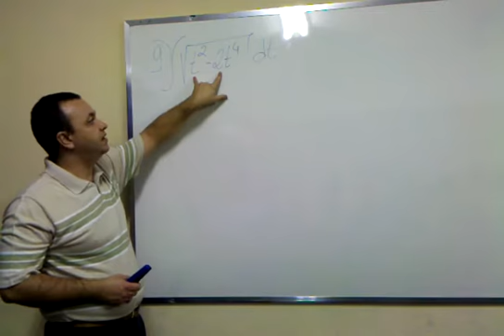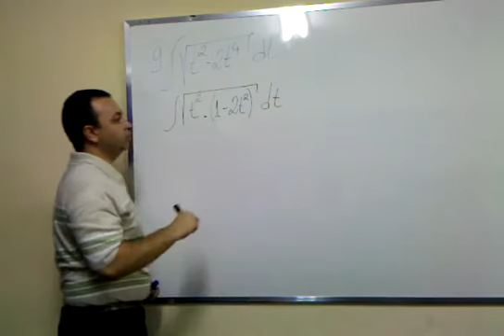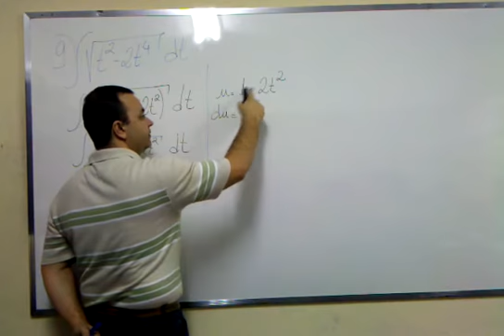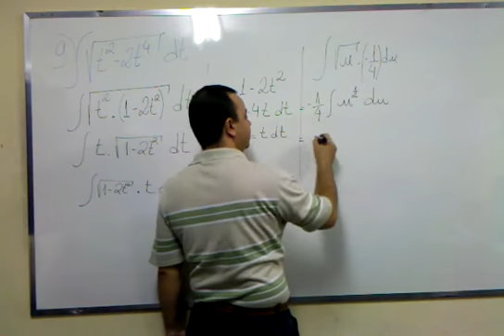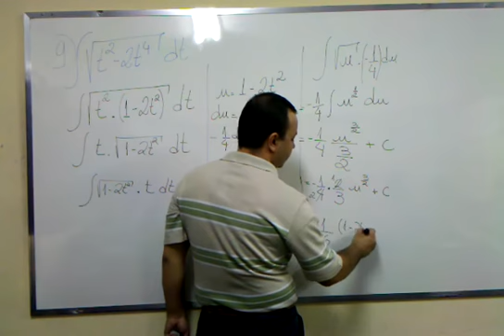Cálculo - 3 - integrais - 2 - por substituição 09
Como resolver uma integral por substituição